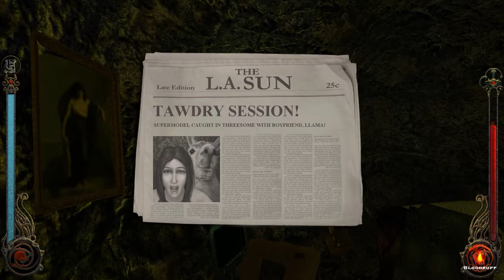Andres Plays Bloodlines [Part 36]: Box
Time to take a proper gander at this box that we just found and see if we can look inside!